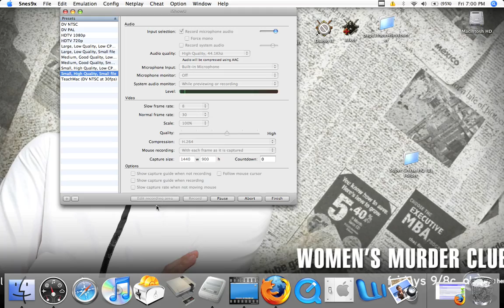SNES Super Chase HQ Part 2